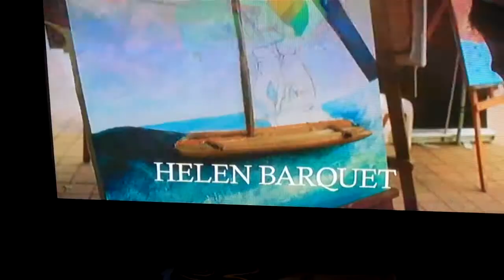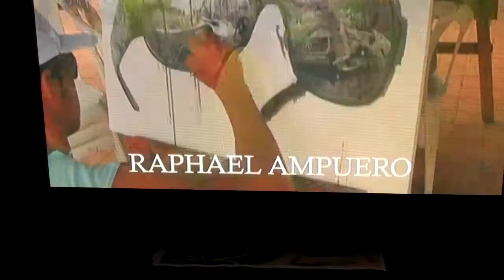#2/2 Exposición Identidad Chola en el Museo Nahim Isaías, GUAYAQUIL, Ecuador, 2012.04.11.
Exposición Identidad Chola en el Museo Nahim Isaías, GUAYAQUIL, Ecuador, 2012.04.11.

Recomendamos visitar.

Desde esta mañana se presenta en el Museo Nahim Isaías (Pichincha y Clemente Ballén) la muestra pictórica Símbolos patrimoniales de la identidad chola, compuesta por 18 obras.

Esta exposición, que estará abierta al público hasta el 25 de abril (de 09:00 a 17:00).

La exposición nace del Concurso de pintura al aire libre "Símbolos patrimoniales de la identidad chola", organizado por la Prefectura del Guayas en Playas y tuvo lugar en Puerto Engabao, del 12 al 16 de marzo pasado.

El Concurso nació  con la finalidad de fortalecer la identidad cultural de los habitantes del cantón y fomentar su creatividad artística.

En el concurso participaron 16 artistas nacionales y 2 internacionales, quienes utilizaron técnicas pictóricas y estilos diferentes.

El Jurado del concurso estuvo integrado por Hernán Zúñiga, Fernando Naranjo, Rómulo Mendieta y Joaquín Serrano.

El premio único fue para la obra Turista, de Raphael Ampuero Neve de Mevergnies. El jurado determinó entregar también tres menciones de honor, por el buen uso de la técnica pictórica.